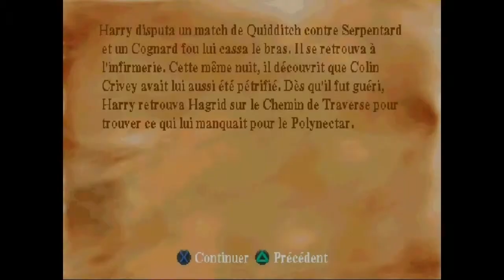[Fullplay] Harry Potter et la Chambre des Secrets - Partie 8 - Playstation (ePSXe)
Huitième partie du fullplay du jeu "Harry Potter et la Chambre des Secrets sur Playstation. Attention, mon jeu est mal supporté par l'émulateur, de nombreux bugs graphique sont présents dans cette vidéo, déconseillé aux épileptiques. Fullplay réalisé avec ePSXe v.1.7.0, vidéo avec Fraps v3.5.7.